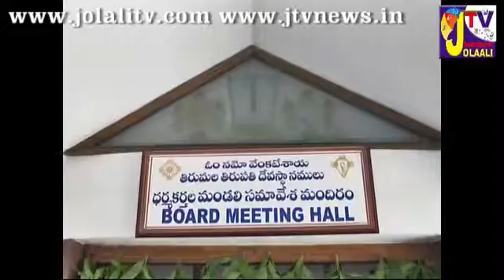jolaaliTV News ttd board meeting march 2016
ttd board meeting march 2016